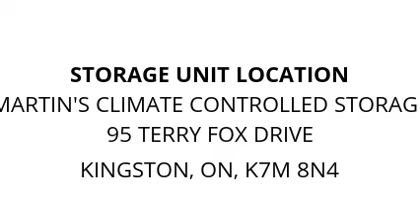Martin's Climate Controlled Storage - Unit 95070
Theatre, Props, Costumes, Backdrops